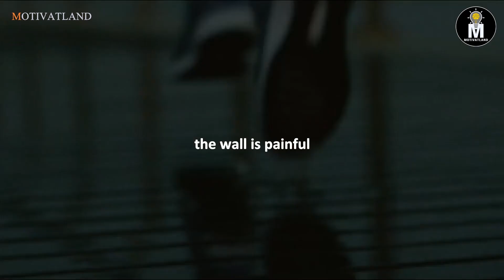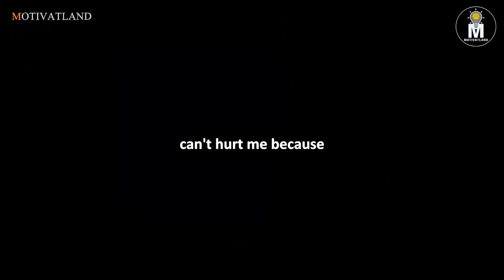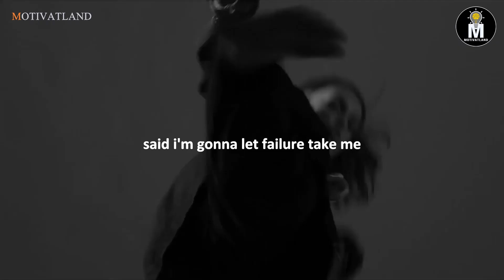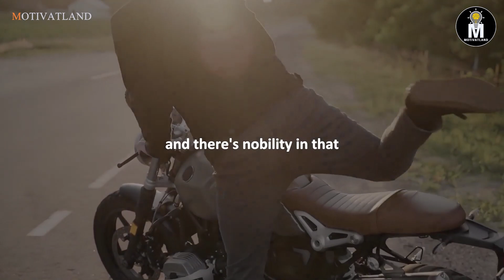WORK HARD IN SILENCE - Best Motivational Video 2022- Life Powerful Speech- Listen Everyday-New Start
"Work hard in silence, let your success make the noise." This video will inspire you to work
smart and hard to reach your life goals.
Achieve your dreams with this unique content.

SPOKEN BY:
Jim Rohn
Les Brown
Teamfearless
TD Jakes
David Goggins
Tom Bilyeu
Jordan Peterson
Andy Frisella
Ed Mylett

 All creative commons footage is listed at the end of the video and is

Related Topic
work hard in silence motivational video
work hard in silence motivational video gym
work in silence motivation
 best motivational speech
best motivational speeches of 2021
best motivational speech video 2022